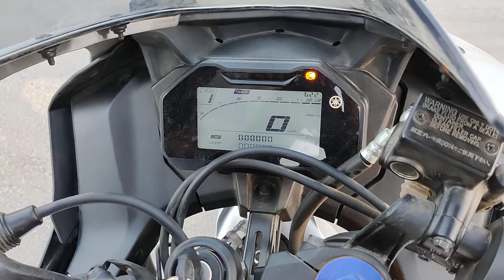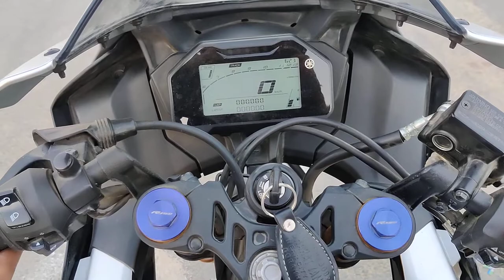World's First R15M Track Mode tutorial video | Why how and what we use it for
r15
r15m status
Lifetime
r15m whatsapp status
r15m cornering
ninja 650
18:05
rs 200 cornering
r15 v4 track mode
yamaha r15m
r15 m status
ktm
traction control
kawasaki ninja 650
Dashboard Content Hello guys
In this video I am telling that in R15M track mode allows us to time our laps and how we can time our laps.